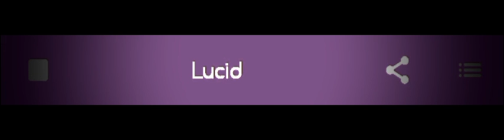Lucid (3 min beat) [Read Description]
Based off of lucid dreams
And another lucid I know
*Wink wink*